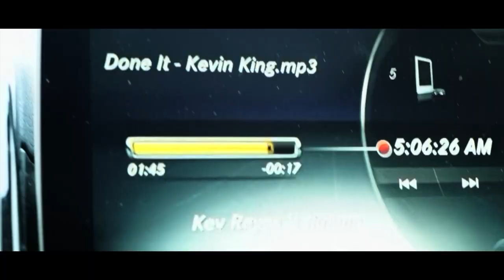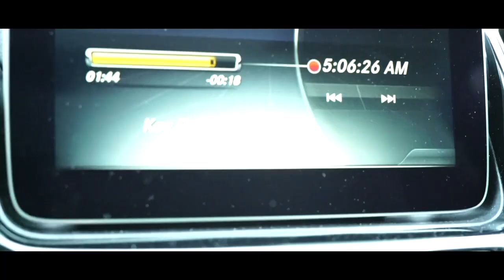Kevin King Supreme || THE UNDERDOGS: ANTI-DELUXE [Full Mixtape] (2021)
Kevin King Supreme || THE UNDERDOGS: ANTI-DELUXE
[Whole Album(HQ)]
Okay Beatz Visuals 2021
Kevin King - The Underdogs (2018)
THE UNDERDOGS (2018) was my freshman album. I shuffled in some bonus tracks that I thought were "B-Side" material and were made around the same timeframe as the original tracklist, hence the  _:Anti-Deluxe_  appellation. I also threw in respective HD videos for certain songs in the project as well. Last but not least, all the tracks are remastered for a better YouTube listening/viewing experience.
This content was created by Okay Beatz exclusively for the YouTube viewers of this "Kevin King Supreme" channel.